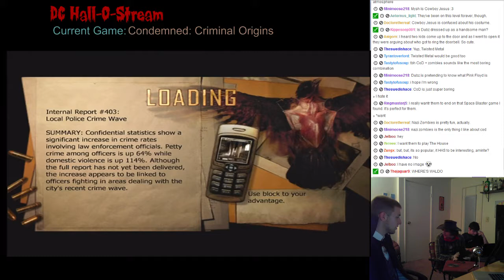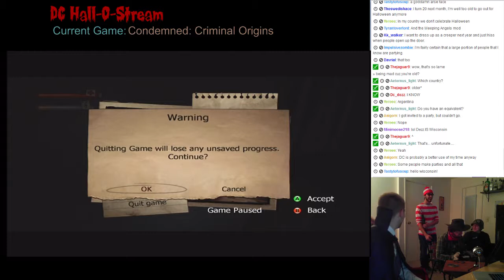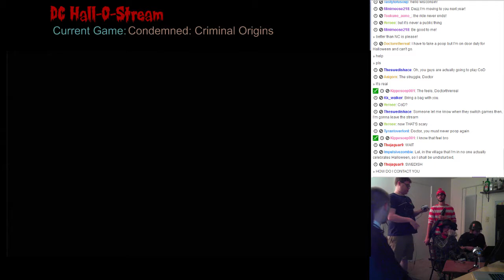[DeliciousCinnamon] DC Hall-O-Stream Part 11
2013's Halloween Stream, featuring Dubz, Mysh, Juan, Bert and Dezz.

13.35 Nazi Zombies (CoD Black Ops)